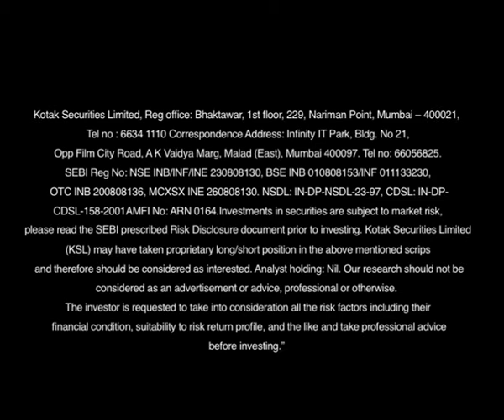Shipping & Logistics Sector Update by Amit Agarwal, Kotak Securities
Mr.Amit Agarwal discusses the global scenario of the Shipping and Logistics sector for the month July 2012.